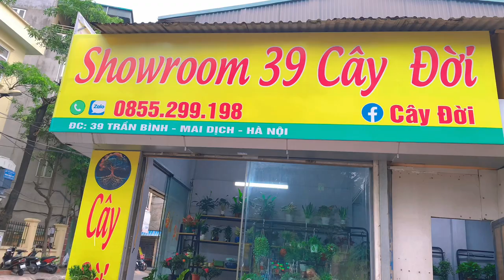Có gì nào quý khách Showroom 39 Cây Đời: ZLo, Trần Bình, Mai Dịch, Hà Nội, Việt Nam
Số điện thoại liên lạc: 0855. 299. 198
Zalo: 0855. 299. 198